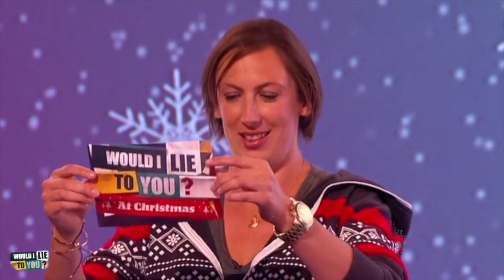Miranda Hart's Christmas Morning Cigar - Would I Lie to You? [CC]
Miranda: "I will not get out of bed on Christmas Morning until I have smoked a full cigar." Series 7 Christmas Special.